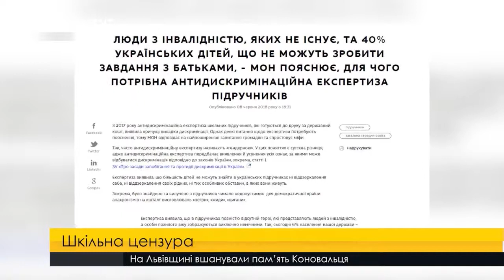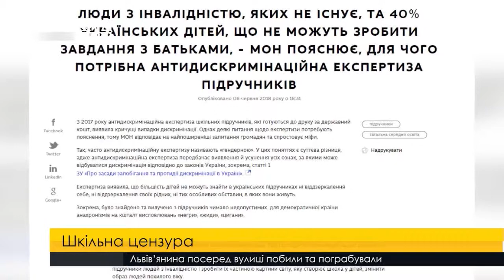Міністерство освіти пропонує зміни у підручниках. ПравдаТУТ Львів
Шкільна цензура. Міністерство освіти пропонує зміни у підручниках. Експертна рада дослідила видання, які готуються до друку за державний кошт та виявили ознаки дискримінації та гендерні стереотипи.